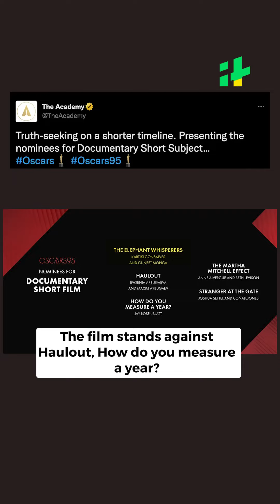Oscars 2023: RRR’s Naatu Naatu Makes History, India Scores 3 Nominations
It’s a big day for Indian cinema. The nominations for the 95th Academy Awards have been announced. Well, it’s no surprise that Naatu Naatu from RRR has been nominated for an Oscar. It has received a nomination for "best original song." It will be up against heavyweights like Lady Gaga and Rihanna, whose songs are nominated in the same Oscar category.